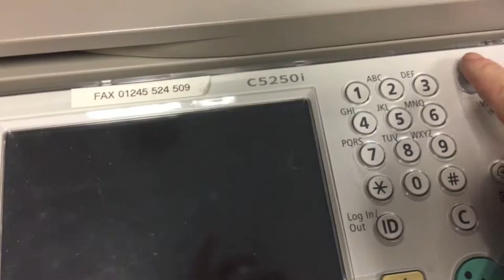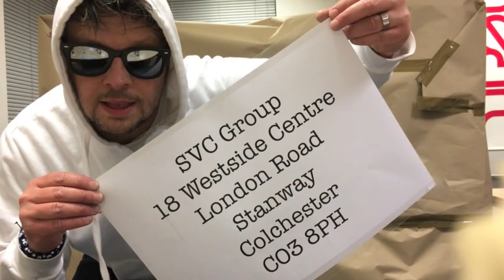Heart Essex | The Package